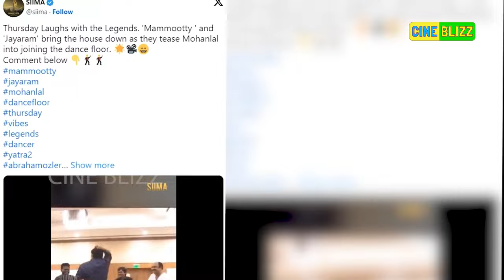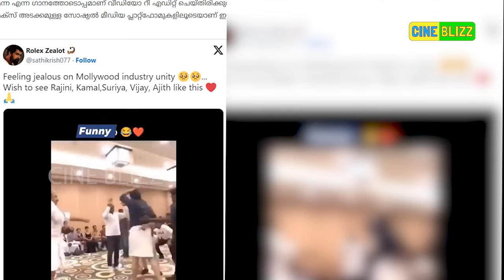മലയാളി താരങ്ങളുടെ വീഡിയോ തമിഴ്നാട്ടിൽ വൈറൽ | cinema artists in kerala - viral video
ഒത്തൊരുമ കണ്ടിട്ട് അസൂയ..!
മലയാളി താരങ്ങളുടെ വീഡിയോ
വൈറല്‍ ആക്കി തമിഴ് സിനിമാപ്രേമികള്‍
cinema artists in kerala - viral video